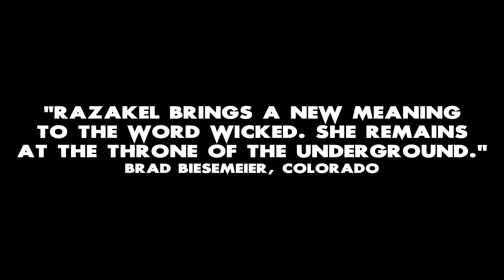Razakel - Who Is Razakel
Music video by Razakel performing Who Is Razakel. (c) 2013 Serial Killin Records